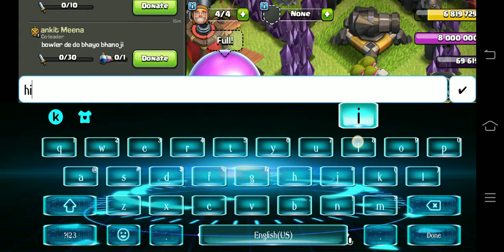LETS PLAY COC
My tag PJ0gjuqr0